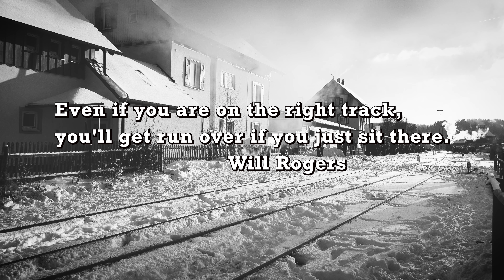🚂 Timeless Wisdom on the Right Track: Keep Moving Forward! 🚂 | Motivational Insights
In this 26-second black and white video, witness an old steam train rolling by the camera, delivering a powerful message to keep you motivated on your journey. As the train passes, the quote by Will Rogers appears:

"Even if you are on the right track, you'll get run over if you just sit there."

Knowledge Paragraph: Will Rogers's quote reminds us that being on the right track is just the beginning. To achieve our goals and dreams, we must keep moving forward. Finding the right path is not enough; we must embrace the journey and stay focused. Patience and perseverance are crucial to success. Keep progressing, and enjoy the process of growth and achievement.

HINESight Insights:
Finding the right track is a significant milestone, but it is just the beginning of your journey. Maximize this achievement by maintaining your momentum and continuing to move forward. Here are some helpful tips to stay focused on your path:

Set Clear Goals: Set specific short-term and long-term objectives to provide yourself with clear direction and a strong sense of purpose.

Stay Organized: Monitor your progress and adjust your plans as needed. Use planners or digital apps to stay organized and manage your tasks efficiently.

Embrace Challenges: Challenges are growth opportunities. Face them with a positive attitude and learn from each experience.

Stay Motivated: Encircle yourself with uplifting influences, including motivating people, books, and other inspirational resources.

Celebrate Small Wins: Acknowledge even your most minor accomplishments to maintain motivation and keep your focus on your journey.

Practice Patience: Understand that success takes time. Be patient with yourself and trust the process.

Remember, now that you have found the right track, enjoy the journey. Success involves reaching your destination and the experiences and growth you gain throughout the journey.